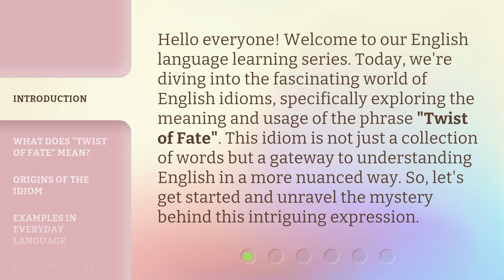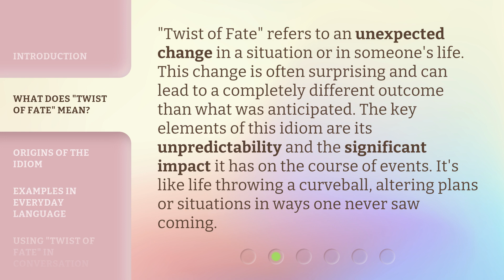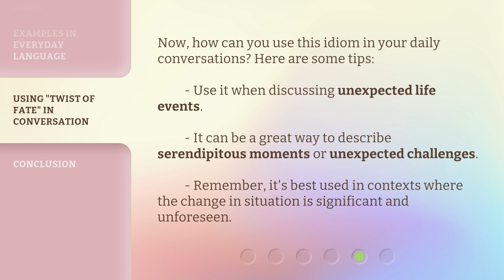Understanding "Twist of Fate": A Guide to English Idioms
Cracking the Code: A Guide to English Idioms • Unravel the mysteries of English idioms with this comprehensive guide. Learn the meanings and origins behind popular idiomatic expressions in an engaging and informative way. From 'Twist of Fate' to 'Break a Leg,' this video will help you master the art of idiomatic language.

00:00 • Introduction - Understanding "Twist of Fate": A Guide to English Idioms
00:36 • What Does "Twist of Fate" Mean?
01:06 • Origins of the Idiom
01:34 • Examples in Everyday Language
02:09 • Using "Twist of Fate" in Conversation